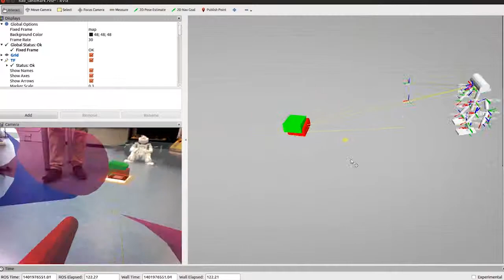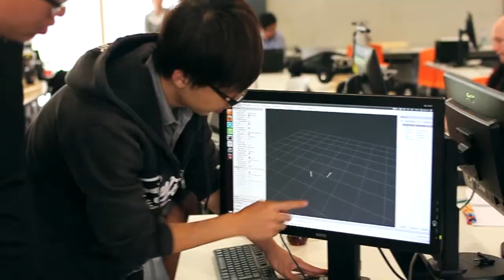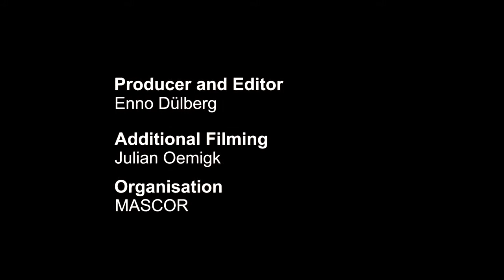ROS Summer School 2014 by MASCOR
Video of the 2014 Robot Operating System (ROS) Summer School organized by the MASCOR Institute at FH Aachen University of Applied Sciences